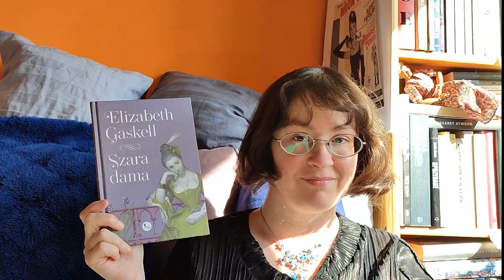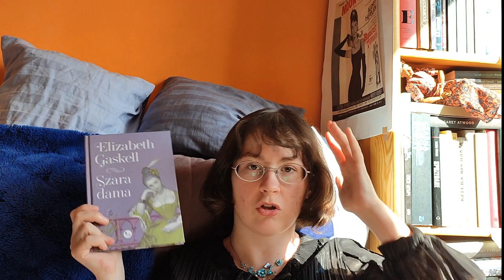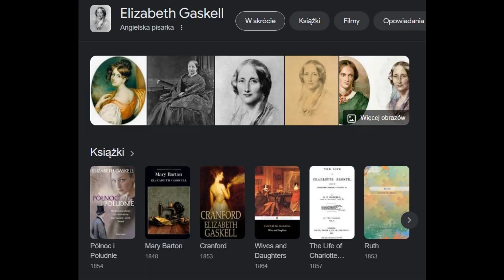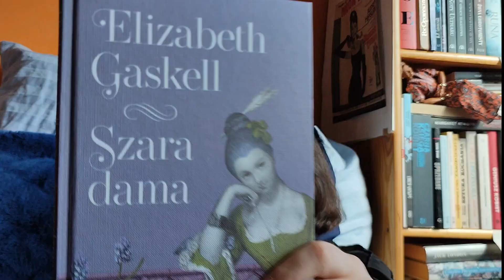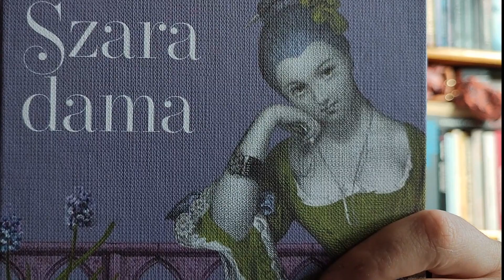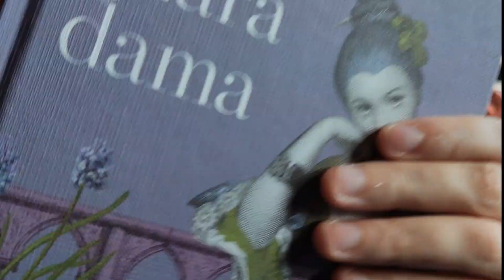👩‍🦳 🏰"SZARA DAMA" Elizabeth Gaskell 🗡️ - krótkie, ale robi wrażenie 😱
Z tyłu okładki czytamy: "Historia utrzymana jest w gotyckim stylu i pochodzi z najlepszego okresu literatury grozy" - czy faktycznie widać to w czytaniu?

Nie należą do mnie, wykorzystałam je zgodnie z prawem cytatu.